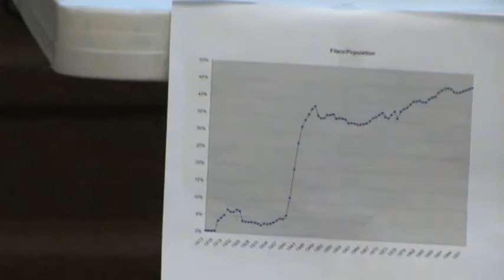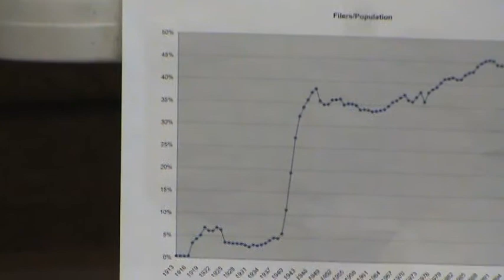Part II - Mike's Lecture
912 Patriots Northern Illinois, History of Income Tax, 7-9-11